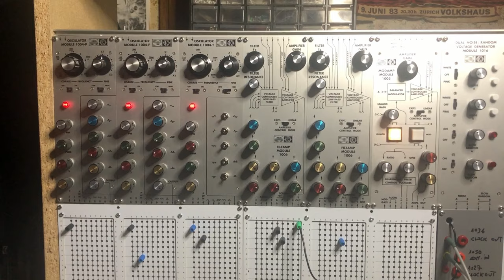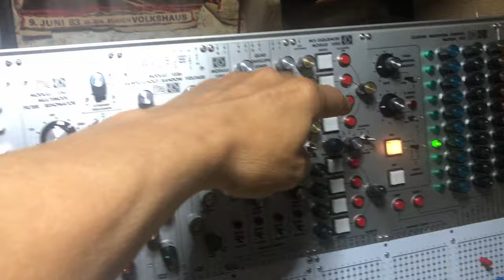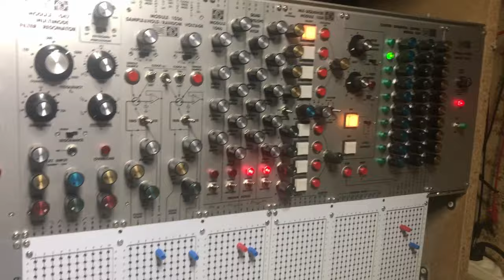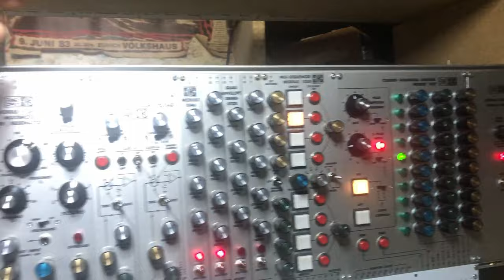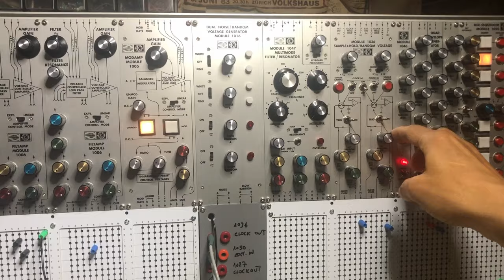04 08 24 Mos-lab 2500 - Part 4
Scrotum Lab's Pin Matrix and wood case are prototypes. Not the final stage yet.
Experimental phase... Testing different sounds and settings in today's session.
External Phaser/Reverb effects from Yamaha AW4416 mixer.